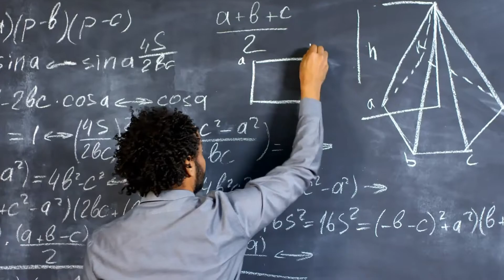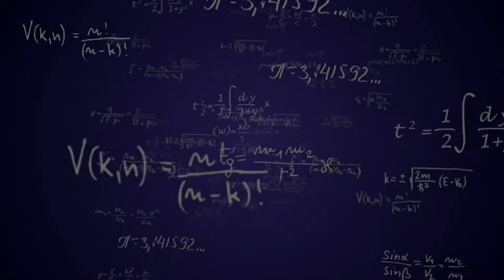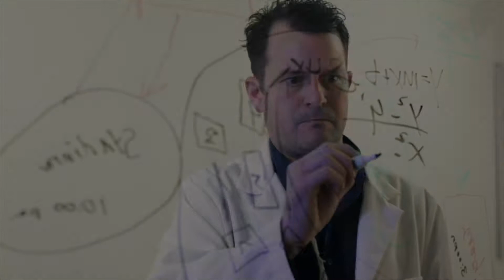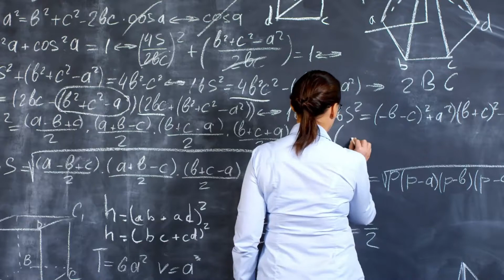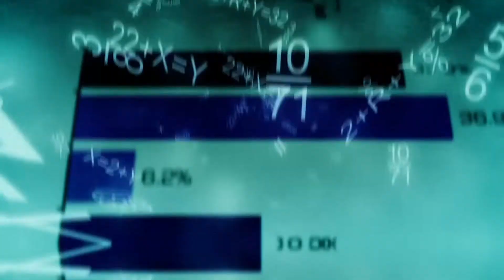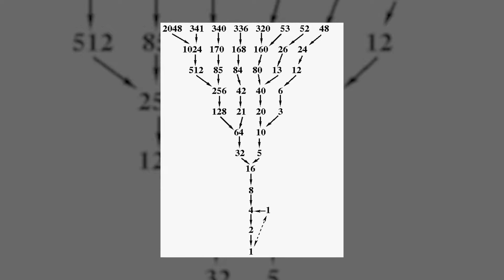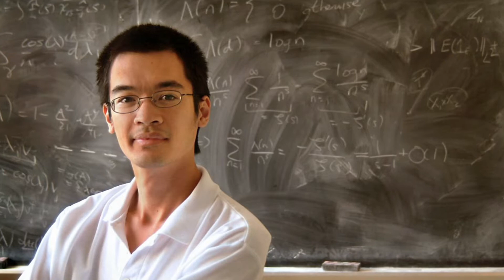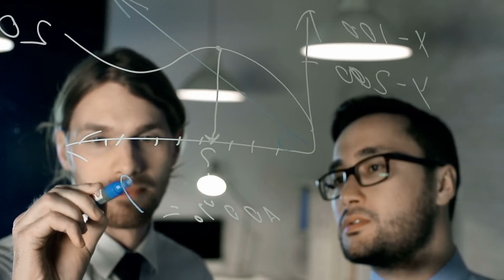The Simplest Math Problem No One Can Solve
Hello All,

Welcome to "Facts 101"
Tune in to explore epic facts about subjects you never even thought about!